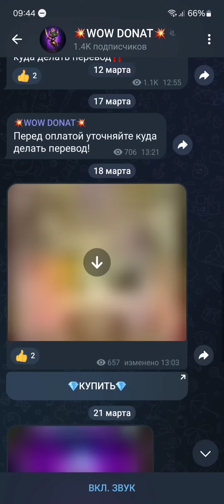Война #296/ Связки дичь в действии / империя пазлов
Поддержать творчество сурового:
Зарегайся на бусти от 70 рублей в месяц! И может я когда нибудь накоплю на оборудование для стримов!